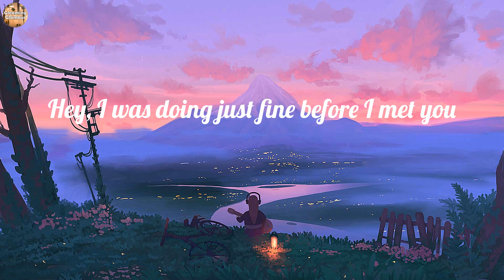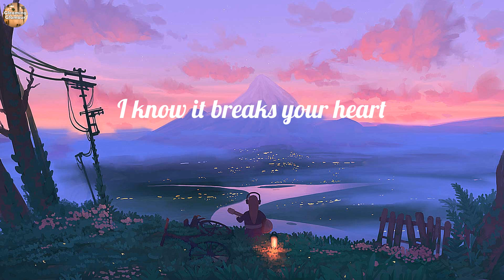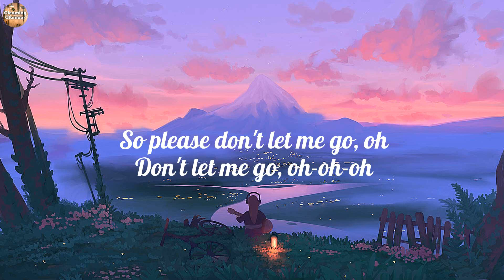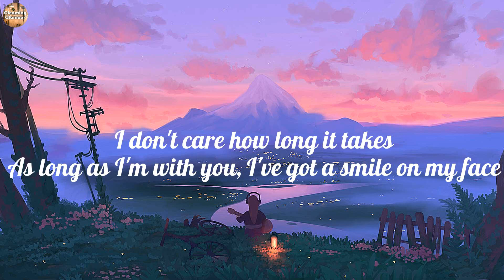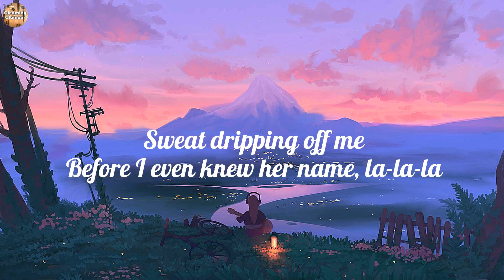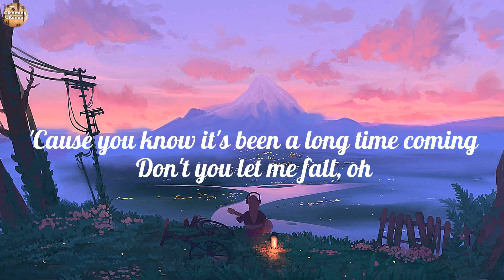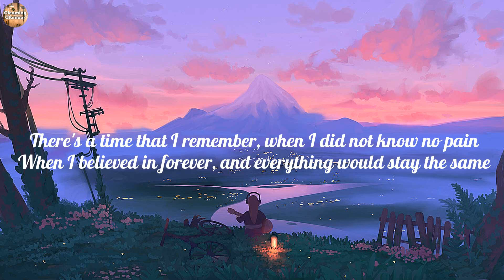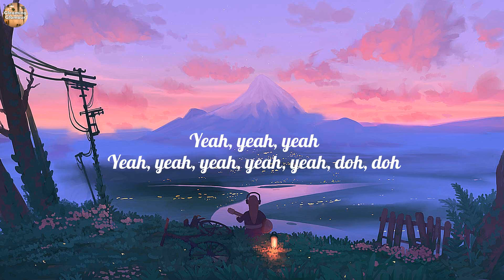The Chainsmokers - Closer (Lyrics), Señorita, Here With Me, Memories,..(Lyrics Mix)